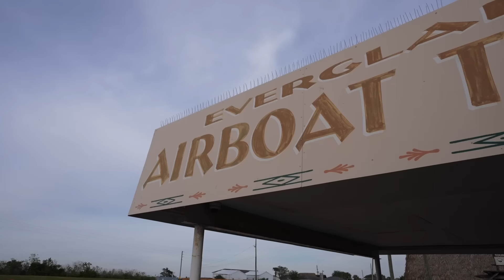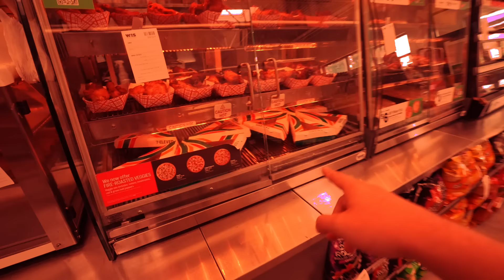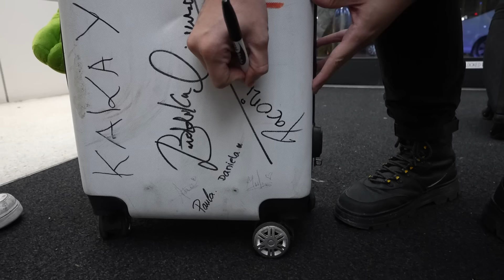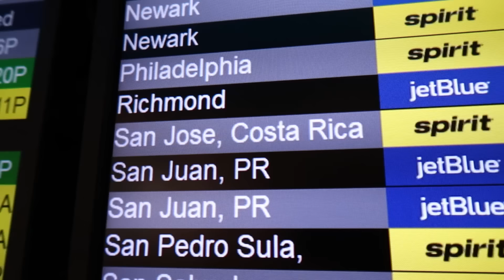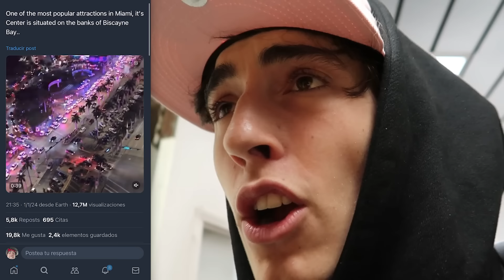Dando La Vuelta Al Mundo En 80 Días - Día 50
🎁 Consigue premios de McDonald’s a cambio de puntos acumulables por pedidos en restaurante desde su app

quién nos enseñará colonias ahora :(((
Conviértete en miembro de este canal para disfrutar de ventajas: